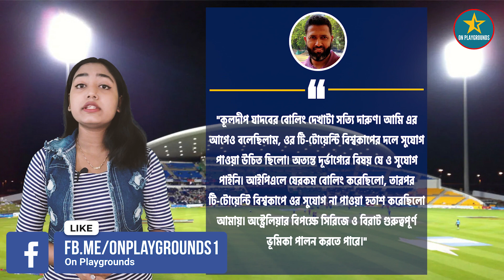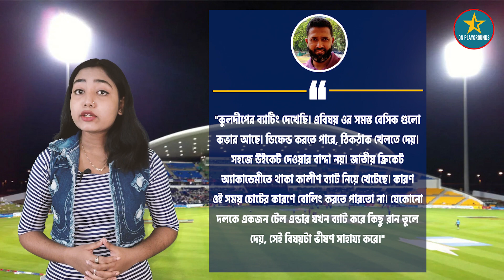Kuldeep Yadav'এর টি-টোয়েন্টি বিশ্বকাপে খেলা উচিত ছিলো - বললেন Wasim Jaffer | Team India Updates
LINKS